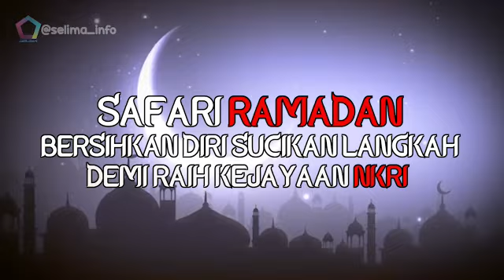Panglima TNI Safari Ramadan Bersihkan Diri Sucikan Langkah Demi Meraih Kejayaan NKRI